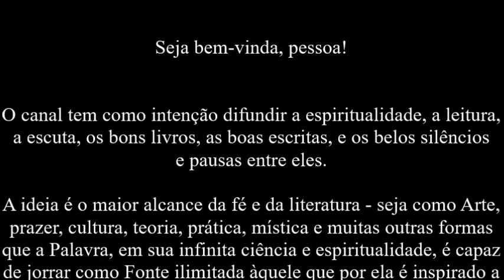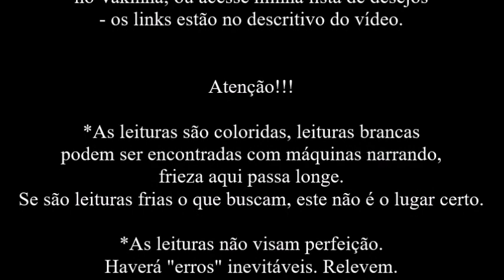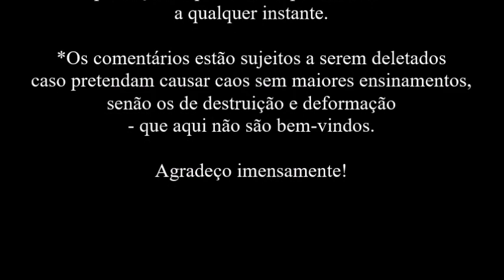Padre Antônio Vieira • Sermão Nossa Senhora do Rosário com o Santíssimo Sacramento | Completo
Leitura [Audiobook] de Padre Antônio Vieira:  Sermão Nossa Senhora do Rosário com o Santíssimo Sacramento - por Le Conde.
 - o livro usado para leitura é de editoração eletrônica de Verônica Ribas Cúrcio -